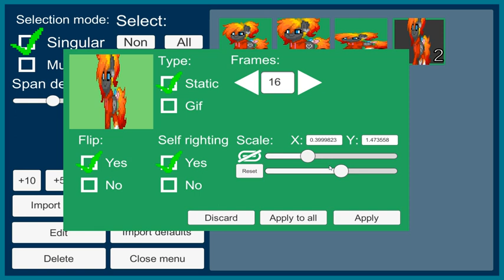I updated my game/toy thingy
Now you can upload and animate nearly anything